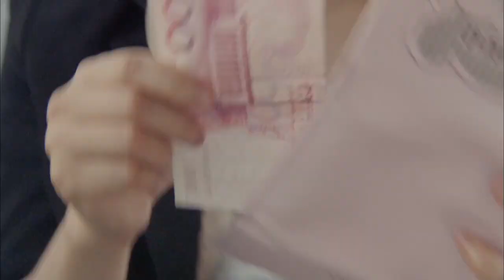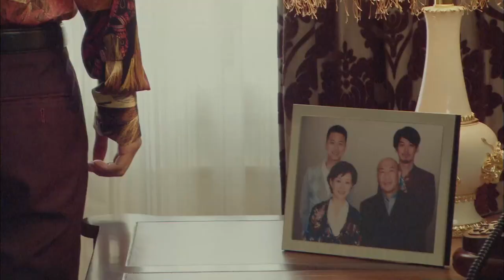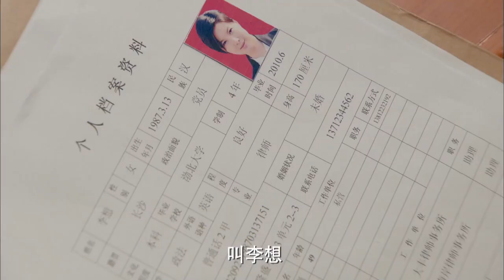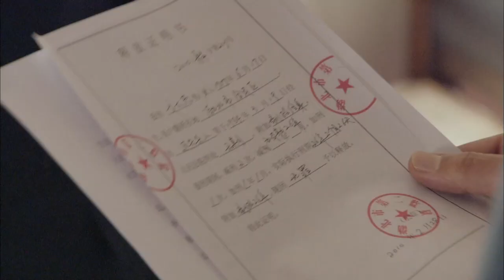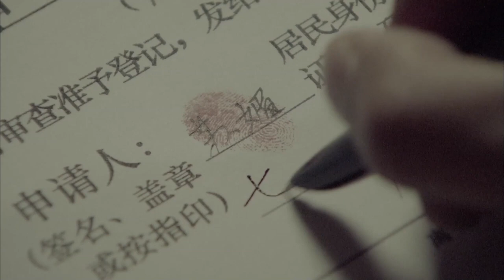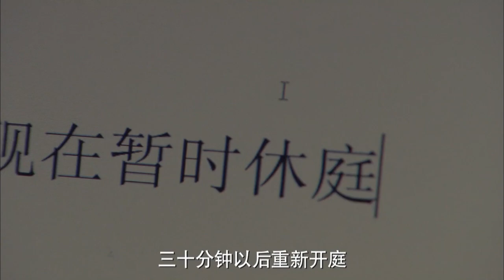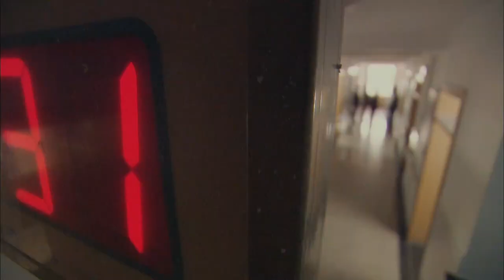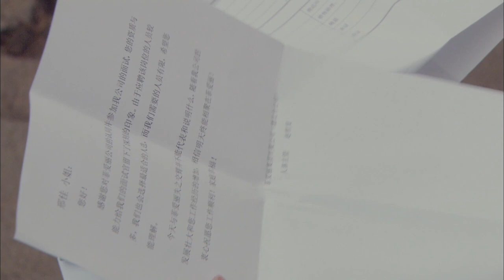男人为替妻子讨回公道，失手将人打死，被判无期徒刑。无奈下，女人将儿子送给邢家，离婚改嫁他人~